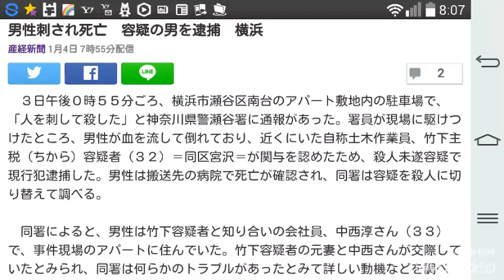男性刺され死亡 容疑の男を逮捕 横浜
産経新聞 1月4日 7時55分配信

2

　３日午後０時５５分ごろ、横浜市瀬谷区南台のアパート敷地内の駐車場で、「人を刺して殺した」と神奈川県警瀬谷署に通報があった。署員が現場に駆けつけたところ、男性が血を流して倒れており、近くにいた自称土木作業員、竹下主税（ちから）容疑者（３２）＝同区宮沢＝が関与を認めたため、殺人未遂容疑で現行犯逮捕した。男性は搬送先の病院で死亡が確認され、同署は容疑を殺人に切り替えて調べる。

　同署によると、男性は竹下容疑者と知り合いの会社員、中西淳さん（３３）で、事件現場のアパートに住んでいた。竹下容疑者の元妻と中西さんが交際していたとみられ、同署は何らかのトラブルがあったとみて詳しい動機などを調べる。

　逮捕容疑は同日午後０時４０分ごろ、アパートの駐車場で、刃渡り１５センチのサバイバルナイフで中西さんの胸の辺りを数回刺し、殺害しようとしたとしている。